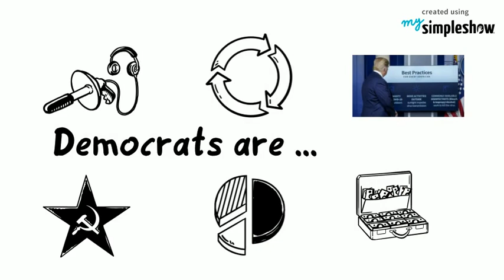Trump Cult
Are Trump supporters in a cult? This video explains how Trump supporters differ from normal supporters of a politician.